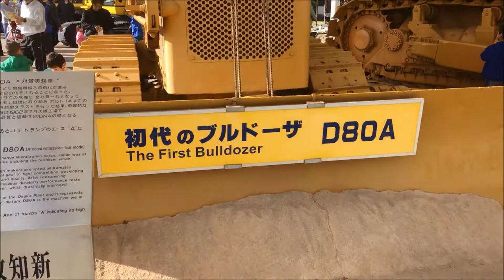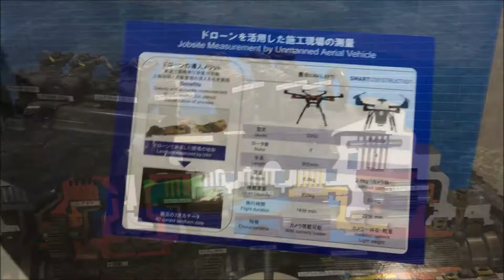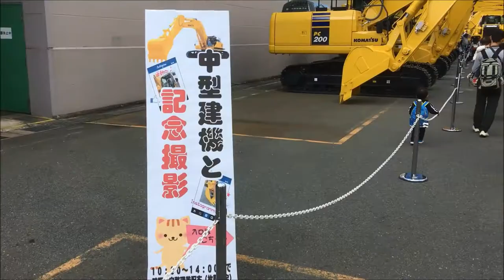コマツ大阪工場わくわく建機フェスティバル2017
小松製作所大阪工場で開催された
わくわく建機フェスティバル2017の様子
仮面ライダービルドも登場
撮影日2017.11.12